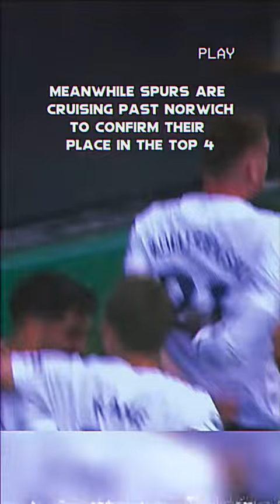The story of a Final day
Again, Liverpool lost the title by 1 point.
Leeds survived the relegation.
Spurs through champions league
arsenal to Europa League
Man united to Conference league
Son and Salah shared the golden boot